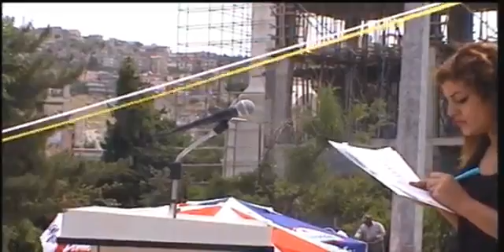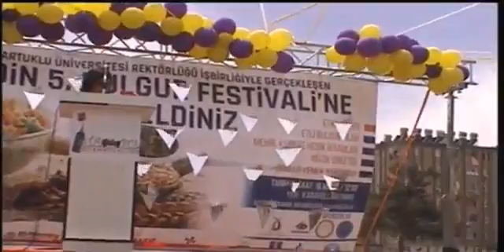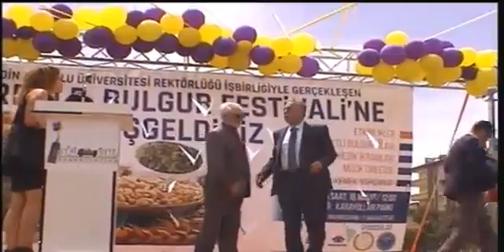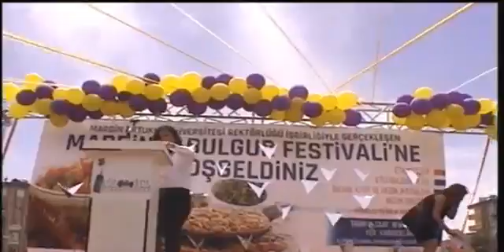Mardin’de 5. Bulgur Pilavı Festivali Yapıldı 2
Mardin Bulgur Sanayicileri Derneği ve Mardin Artuklu Üniversitesi’nin katkılarıyla 5. Bulgur Pilavı festivali, Karayolları parkında yapıldı.